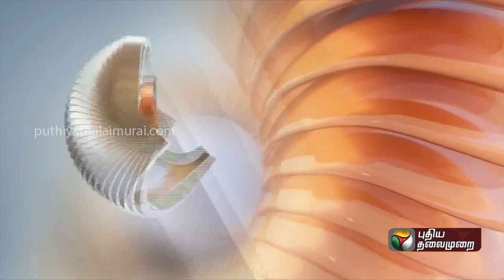BREAKING | ஆடல், பாடலில் ஆபாசம் கூடாது - நீதிமன்றம் அதிரடி! | Dance | MaduraiCourt | PTTV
BREAKING | ஆடல், பாடலில் ஆபாசம் கூடாது - நீதிமன்றம் அதிரடி!